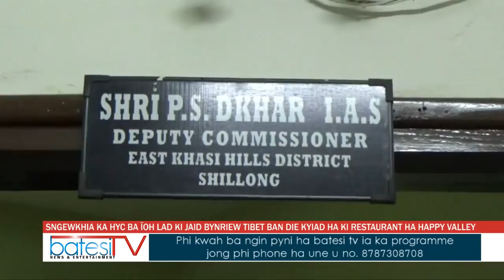SNGEWKHIA KA HYC BA ÏOH LAD KI JAID BYNRIEW TIBET BAN DIE KYIAD HA KI RESTAURANT HA HAPPY VALLEY